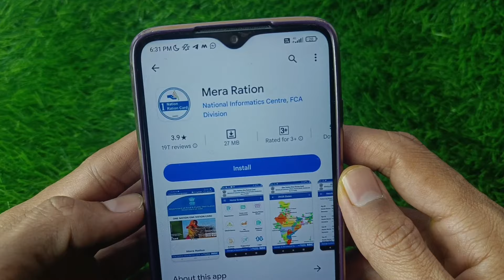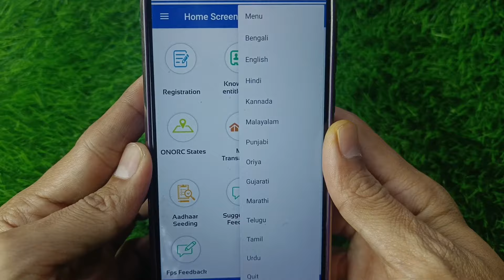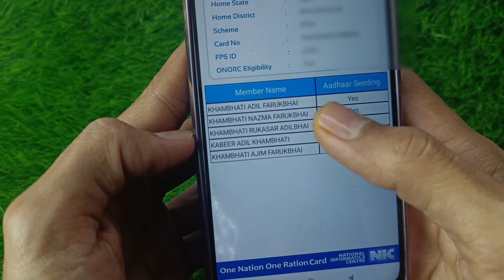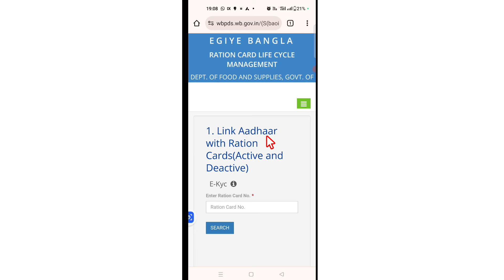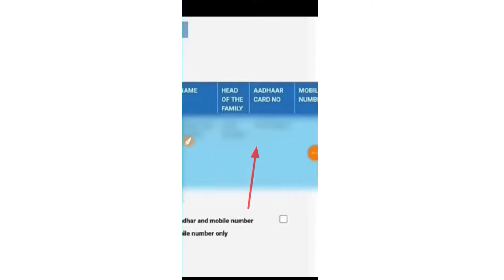Ration Card Kyc Kaise Kare | Ration Card Aadhar Link Kaise Kare 2024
🥌 AadharFaceRd App Link 👇-
♦️ AadharFaceRd App Link મેળવવા Whatsapp માં મેસેજ કરો. આ લિંક પર ક્લિક કરો એટલે અમારા whatsApp નમ્બર પર આવી જશે તમે👇

my ration app kyc kaise kare

my ration app

my ration app gujarat

my ration card

my ration app me login kaise kare my ration ekyc

my ration card app

my ration app se aadhar card kaise link kare

my ration kyc kaise kare

my ration app se naam kaise jode

my ration app

my ration card

my ration gujarat kyc kaise kare

my ration app ekyc gujarat

my ration app gujarat kyc kaise kare

my ration app kyc kaise kare gujarati

my ration app gujarat e kyc kaise kare

my ration app se kyc kaise kare gujarat

my ration app gujarat ekyc

રેશન કાર્ડ કેવાયસી

રેશન કાર્ડ કેવાયસી કેવી રીતે કરવું

રેશન કાર્ડ કેવાયસી કરવા માટે

રેશન કાર્ડ કેવાયસી કેસે કરે

રેશન કાર્ડ કેવાયસી કરવાનું

રેશન કાર્ડમાં કેવાયસી કેવી રીતે કરવું

ઈ કેવાયસી રેશનકાર્ડ

રેશન કાર્ડમાં કેવાયસી કેવી રીતે કરવું 2024

રેશન કાર્ડ ની કેવાયસી

રેશનકાર્ડમાં ઇ કેવાયસી

માય રેશનકાર્ડ એપ્લિકેશન

માય રેશન કાર્ડ

માય રેશનકાર્ડ એપ

my ration app thi kyc kevi rite karvu

my ration app thi ekyc kevi rite karvu